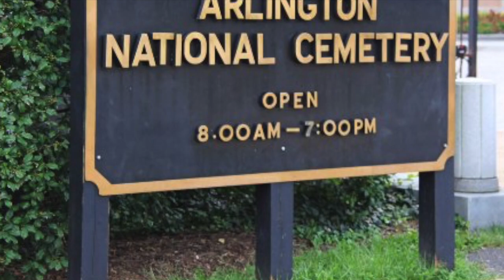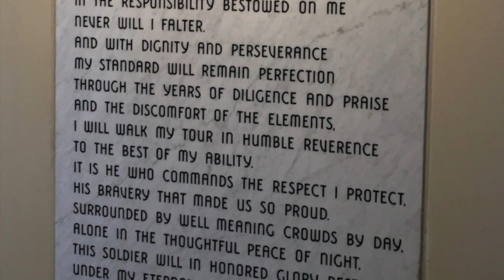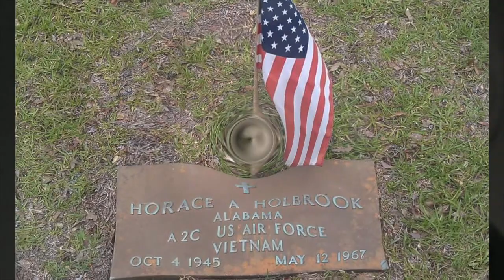DC Project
This is a short video for my Washington D.C. Project.  I have an interview with my grandpa (Vietnam Vet.). Thank you to all the men and women who have served, fought, and died for our country.